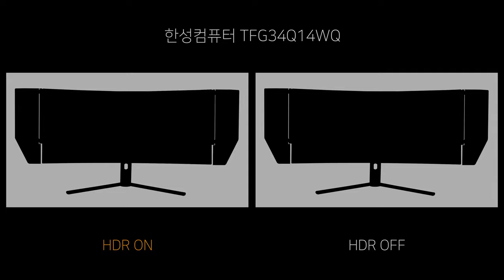Game HDR ON vs OFF - 한성컴퓨터 TFG34Q14WQ